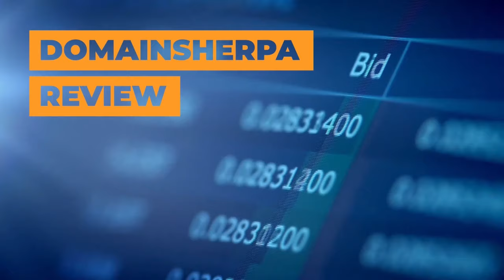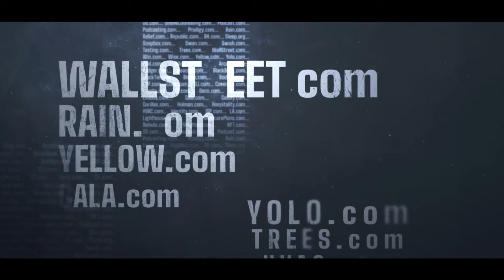Exploring .NET Domains: Insights and Sales Highlights | DomainSherpa Podcast | September 19, 2024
Welcome to another exciting episode of DomainSherpa Review! 🎙️ In this episode, JT is joined by Drew, Josh, and Braden to dive deep into the world of domain investing, focusing on the value and potential of .NET domains.

Here’s what you can look forward to:

1️⃣ The Value of .NET Domains: 💡 – The Sherpas discuss the significance of .NET domains, recent sales, and what their performance means for the domain landscape. Is it time to invest in .NET?

2️⃣ The Domain Game: 🎲 (Starting at 14:23) – Join the fun as the Sherpas guess the buying and selling prices of domains like: Super_net, Science_net, Vibes_net, and IBL.net.  Discover the reasoning behind their evaluations and learn from the experts!

3️⃣ Auction Preview: 🔍 – Get the inside scoop on upcoming auctions at NameJet.com, featuring exciting domains like: Broadcasting_net, Optics_net, Petty_net, PlayPool_com, StepIn_com, and Hydration_org. Don’t miss these valuable opportunities!

4️⃣ Tech Integration: 🤖 – We’re excited to announce our integration with Muse.ai for enhanced episode transcripts and an AI-driven video player, making it easy to find specific topics and jump to key moments in the video.

Join JT, Drew, Josh, & Braden for this engaging discussion about .NET domains and more! Don’t miss out—tune in today! 🔔✨

0:00 - Introduction
2:33
5:56 - The Sherpas discuss the upcoming ICA Meetup in January and the Kubba Kup
9:04 - JT brings up the recent Eagles loss to the Falcons
12:58 - Braden discusses record setting year
14:23 - The DomainGame begins with a domainsale from Braden, Super_net
18:05 - The crew discuss .net values
29:23 -  The domain game continues with Science_net, a domain purchase of Drew's
34:03 - Josh has a domain sale for the next round of the game, Vibes_net
39:59 - The game ends with a domain sale from Drew, IBL_net
50:56 - MediaOptions sponsor break
51:29 - It's the NameJetGonnaJet segment where the Sherpas review a list of domains about to come up for auction on NameJet, such as Petty_net
59:56 - Drew brings up why he is not the biggest MarkCuban fan
1:09:00 - Braden likes Fragment._org and Optics_net
1:16:32